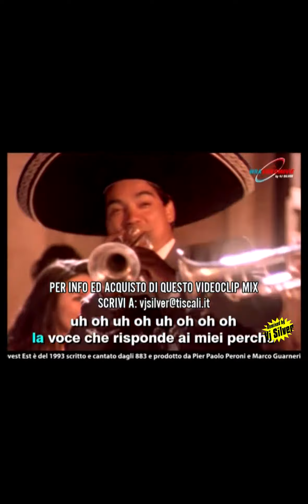883 - NORD SUD OVEST EST (MX) (K)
Sync AV by Vj Silver c/o WRA VIDEOMOVIE (Modena)
Visita anche il nostro sito e il profilo in Facebook: vj silver, grazie.